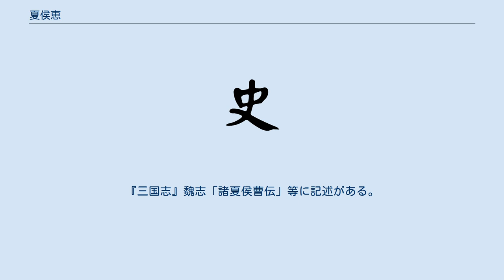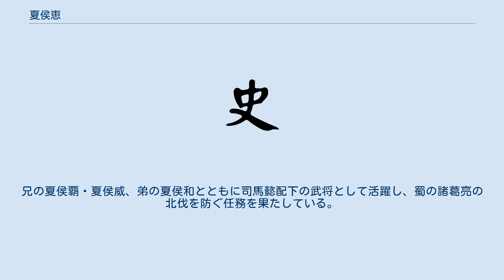夏侯恵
夏侯 恵（かこう けい、生没年不詳）は、中国三国時代の政治家。
魏に仕えた。
字は稚権（稚權）。
父は夏侯淵。
兄は夏侯衡・夏侯覇・夏侯称・夏侯威・夏侯栄。
弟は夏侯和。
『三国志』魏志「諸夏侯曹伝」等に記述がある。
 幼少のときから才能と学問に優れ、賞讃を受けていた。
また奏議に優れていたともいう（「諸夏侯曹伝」が引く『文章叙録』）。
 太和年間に、他の3人の兄弟達とともに関内侯を与えられた（「諸夏侯曹伝」）。
 あるとき、広く才能のある人物を求める詔勅が下った。
夏侯恵は劉劭の人物をかねてから評価していたこともあり、美辞麗句を用いた推薦文を書き、これを上奏した（「劉劭伝」）。
 後に散騎侍郎・黄門侍郎となった。
よく鍾毓と議論を交わすことがあり、夏侯恵の意見が採用されることが多かったという（「諸夏侯曹伝」が引く『文章叙録』）。
 燕国の相に転出し、楽安太守にまでなった。
没年は不明だが、37歳で死去した。
 その文章や賦は三国志の編纂当時において、蘇林・韋誕・孫該・杜摯らの作品と共に、多くが伝わっていたという（「劉劭伝」）。
 小説『三国志演義』では字を雅権とされている。
兄の夏侯覇・夏侯威、弟の夏侯和とともに司馬懿配下の武将として活躍し、蜀の諸葛亮の北伐を防ぐ任務を果たしている。